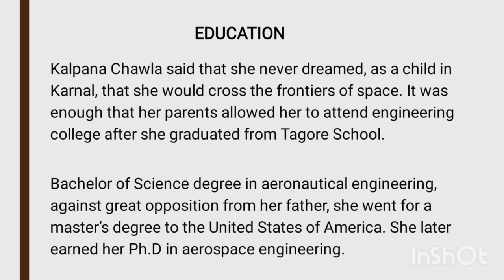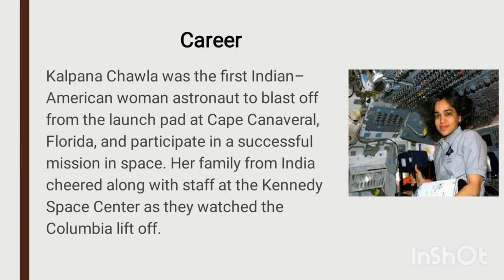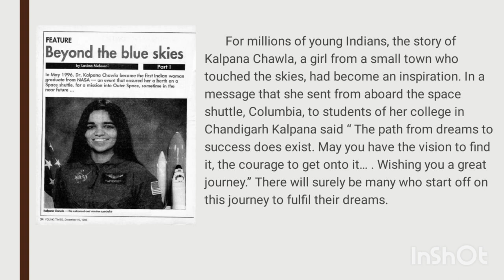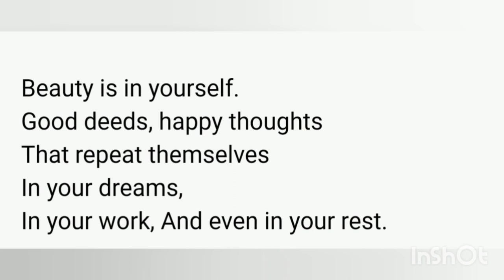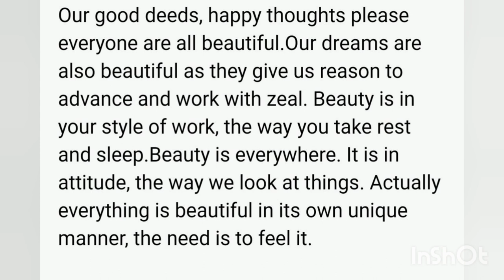Class 6 - English - (Module 4)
Prose 4 & Poem 4